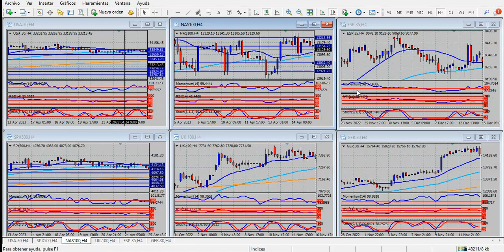Análisis índices bursátiles Viernes 5 de mayo de 2023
Dato de empleos: ¿Presión para el dólar?
Hola Amigos, buen día. El mercado de divisas se mueve en calma en la mañana europea del viernes, luego de la gran cantidad de datos conocidos durante la semana. El aumento de tipos de interés de la Fed dio lugar a todo tipo de especulaciones. La que domina el ambiente es la que expresa que el banco central, lejos de seguir con los aumentos, deberá recortar la tasa desde los próximos meses.
También el Banco Central Europeo aumentó la tasa. Y después de hacerlo en un 0.75% una vez y cuatro veces en un 0.5%, esta vez se mostró mucho más moderado, con un incremento del 0.25%. Esto motivó que el euro, luego de rozar nuevamente 1.1100, retrocediera debajo de 1.1000, nivel sobre el cual igualmente se encuentra en estas horas.
La libra esterlina, sin anuncios en el medio, sigue batiendo récords del año, esta vez por encima de 1.2600, y apuntando alto. Si el euro supera 1.1100 y se encamina a 1.1270, nuestro objetivo planteado hace varios meses, la libra podría apuntar a 1.2900 / 1.3000.
El yen también se muestra recuperado, ante el retroceso importante de los rendimientos de los bonos del Tesoro, que en su versión de dos años se ubican en orden al 3.78%, luego de llegar al 3.70% el jueves. El yen, de todas formas, sigue débil en los gráficos de mediano plazo, y solo el quiebre de 130.00 le dará el impulso que necesita para apuntar mucho más arriba durante los próximos meses.
La onza de oro llegó el jueves a su máximo histórico en 2081 dólares, desde donde inició una previsible corrección. El precio actual de 2040 dólares del metal precioso sugiere que aún puede ir a buscar nuevos máximos en los próximos días, aunque en mucho dependerá de los rendimientos de los bonos del Tesoro, y del comportamiento del dólar en general.
Precisamente, el billete tiene un nuevo desafío este viernes con los datos de empleo de abril en Estados Unidos. La previa habla de unos 180 mil nuevos puestos de trabajo generados el mes pasado, una cifra sensiblemente menor a la de marzo. Sin embargo, es sabido que estos pronósticos no son del todo acertados, aunque se trate de la referencia del mercado para interpretar el informe. Una baja importante en la generación de empleo será una nueva presión para el dólar, que le daría vía libre al euro para buscar nuevos máximos anuales, liberarse de 1.1100, y llevar con él al resto de las monedas líderes.